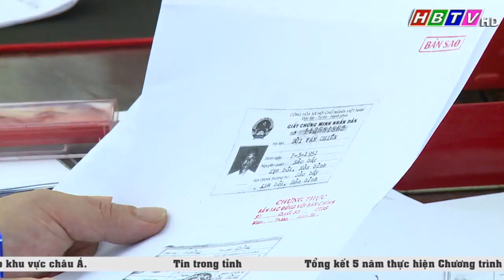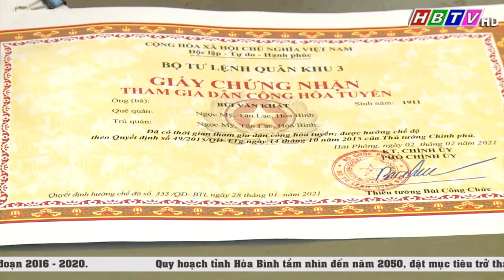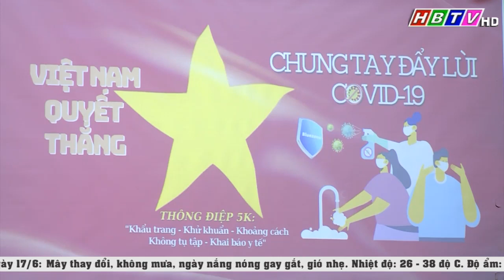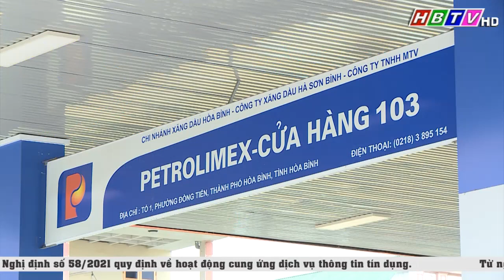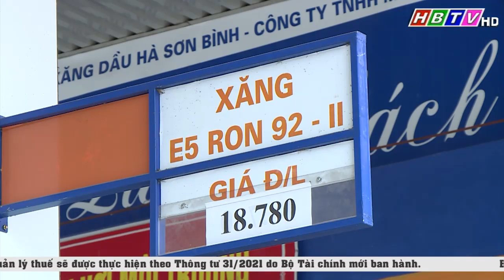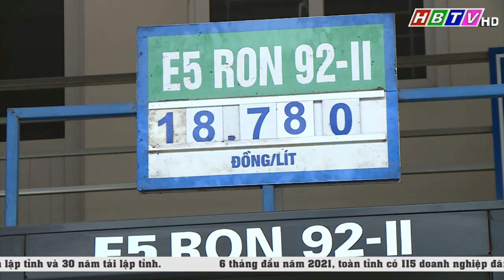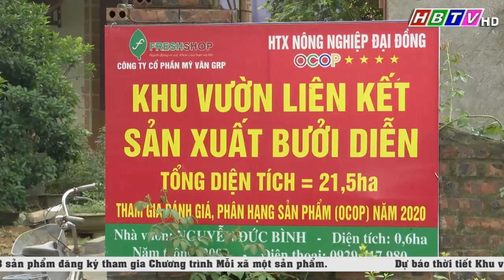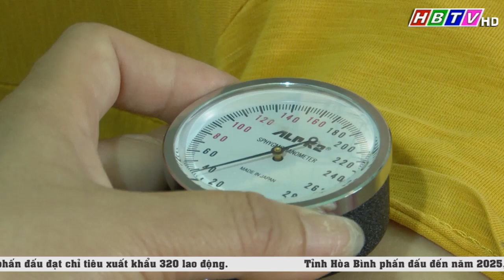Thời sự Hòa Bình 16/6/2021